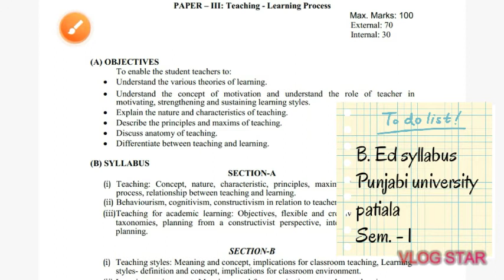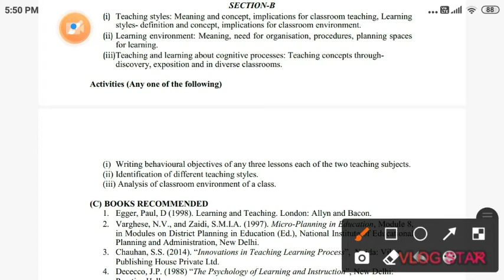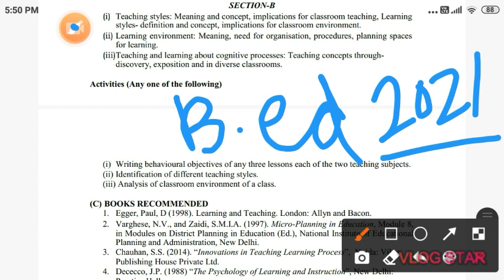Punjabi university patiala b.ed syllabus sem. - 1,teaching learning process 2021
Teaching learning process book chapters in punjabi language
Syllabus for b. Ed sem-1